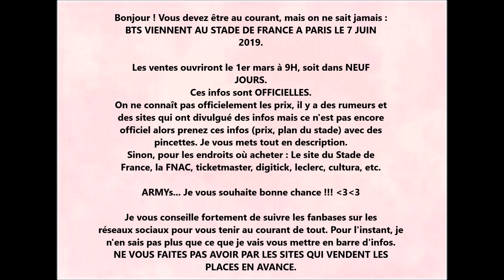BTS AU STADE DE FRANCE EN 2019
Infos supplémentaire (non officielles, je ne sais pas siles sites sont fiables)